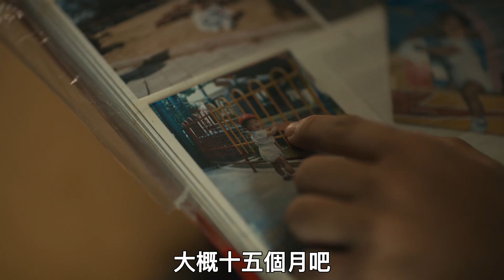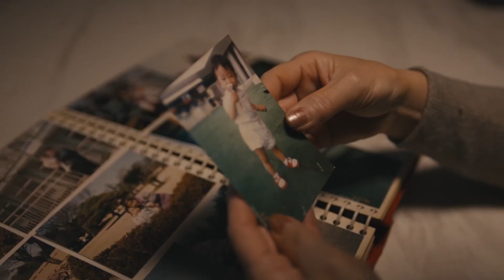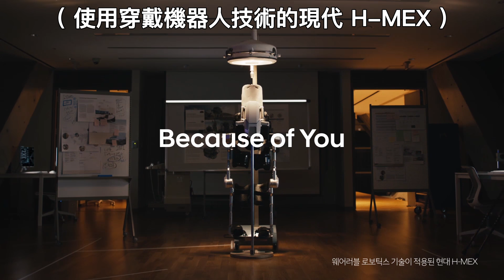第一次學步，你笑，第二次學步，你哭🤖韓國感人科技廣告